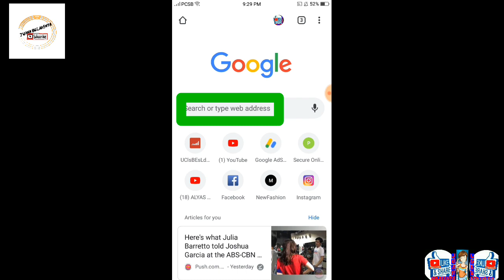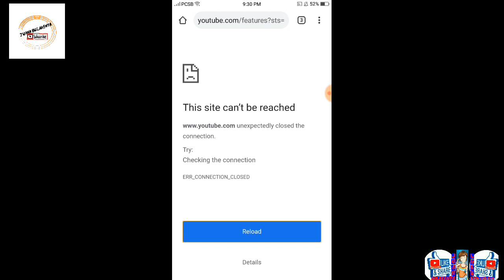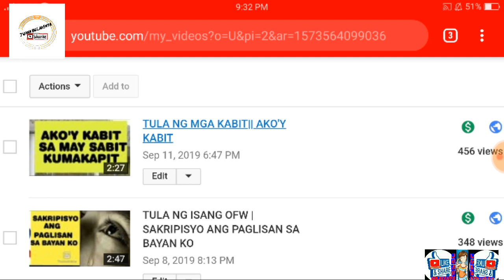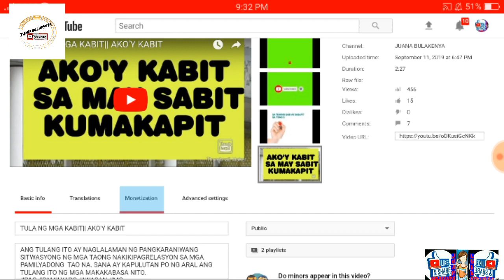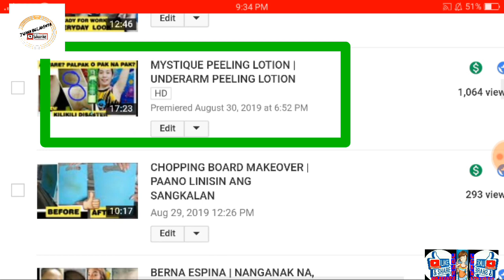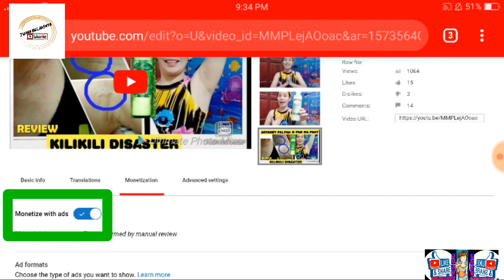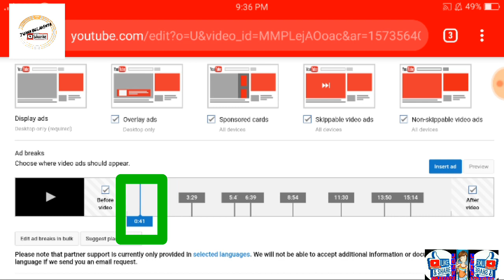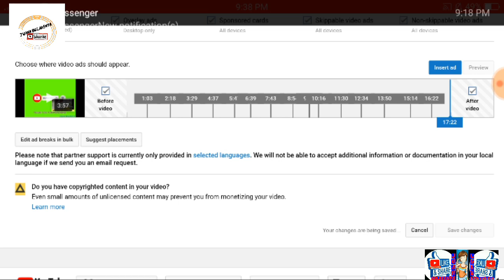PAANO MAGLAGAY NG MARAMING ADS SA ISANG VIDEO? | HOW TO PUT MORE ADS IN YOUR YOUTUBE VIDEOS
SA VIDEO NA ITO AY MATUTUTUHAN NYO KUNG PAANO MAGLAGAY NG 8 O HIGIT PANG ADS O PATALASTASNSA ISANG YOUTUBE VIDEO. WAG KALIMUTANG MAG LIKE AT COMMENT KUNG MAY NATUTUHAN PO KAYO